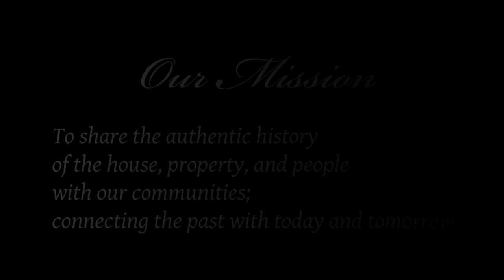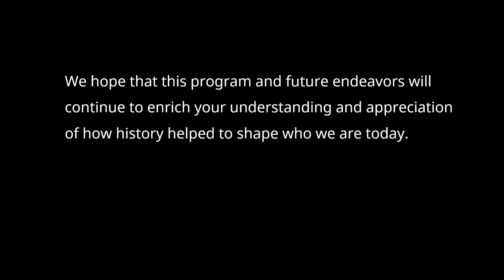A Talk with Robert A. Selig at William Trent House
What made Trenton the best tactical site for crossing the Delaware? What logistical challenges needed to be considered and overcome?

Dr. Robert Selig, historian of the Washington-Rochambeau campaign, shared how this major military operation was planned and executed, during ​Army Meets Town —the 3rd Annual Re-enactment of the 1781 Encampment of Continental and French Armies in Trenton—on Saturday, August 26, 2023 on Trent House grounds

Dr. Selig is a specialist on the role of French forces under the comte de Rochambeau during the American Revolutionary War and serves as project historian to the National Park Service for the Washington-Rochambeau Revolutionary Route National Historic Trail.